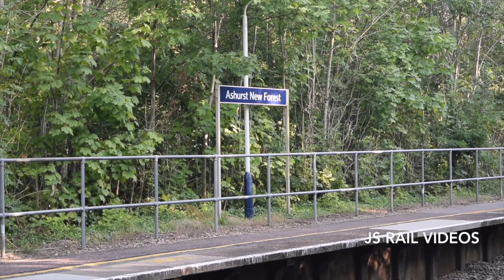57601 and 57314 head the 'Northern Belle' to Weymouth - 11/08/19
The luxury 'Northern Belle' made a visit to the Jurassic Coast on Sunday 11th August, with Class 57s Nos. 57601 'Windsor Castle' and 57314 providing the motive power for the run from London Victoria to Weymouth and return, travelling via Winchester, Southampton and Bournemouth.

We begin with the Northern Belle liveried 57601 leading the outward leg through Totton Station. Later that day, a unique sight took place, as the return 'Northern Belle' would overtake another charter at Bournemouth, with the UK Railtours promoted 'Swanage Sunday Special' giving way to the former, which was running behind schedule. The second and final sequence captures the luxury train speeding through Ashurst New Forest, en route for the Capital. This was followed 8 minutes later by the 'Swanage Sunday Special', but that's another story!

Timestamps:

00:00 Intro
00:18 57601 - Totton
01:09 57314 - Ashurst New Forest